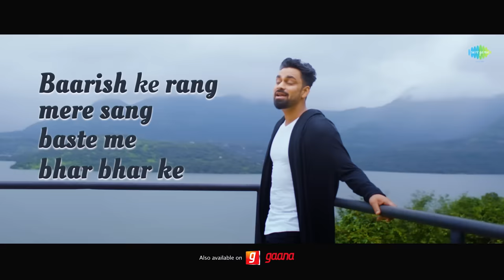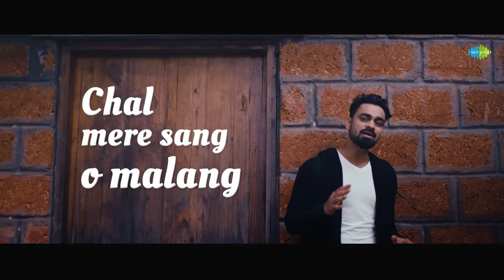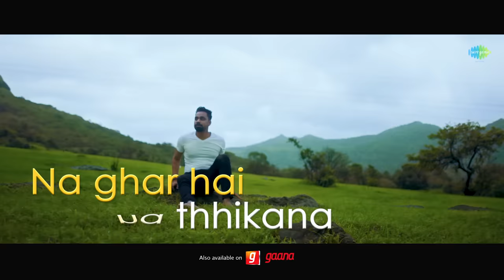Musafir Hoon Yaron | Lyrical Video | Rishabh Tiwari | Ft. Sapna Rathore & Prashant Sethi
Sing along beautiful rendition Musafir Hoon Yaron by Rishabh Tiwari featuring Sapna Rathore & Prashant Sethi. Music recreation and additional lyrics are by Tarun Sharma and the video is shot by Winston Jose.

The original music was composed by R.D.Burman, penned by Gulzar, and sung by Kishore Kumar for the film Parichay.

Credits:
Song: Musafir Hoon Yaron
Singer: Rishabh Tiwari
Music recreated by: Tarun Sharma
Additional Lyrics: Tarun Sharma
Arranged mixed and mastered by: Tarun Sharma
Management: Jrny Entertainments

Direction and cinematography: Winston Jose
Cast: Sapna Rathore & Prashant Sethi
Edit and cc: Krunal mali
Additional cinematography: Abhishek Sharma
Aerial cinematography: Asif Zakir Hussain
Makeup and hair: Rajesh
Stylist: Joboy Augustine
Produced by Rishabh Tiwari
Location Courtesy: The Waterfront resort (Mulshi) & Goldmine advertising’s Office
Special thanks to Aniket Dhamale & Aastha Singla

Original Credits:
Singer: Kishore Kumar
Lyrics: Gulzar